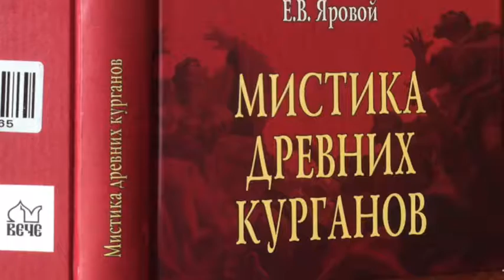Евгений Яровой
Презентация Книг ЕВГЕНИЯ ЯРОВОГО